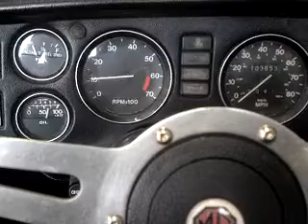upload_10000067E921B3_2012.10.21,00:48:17,328_A292EADE